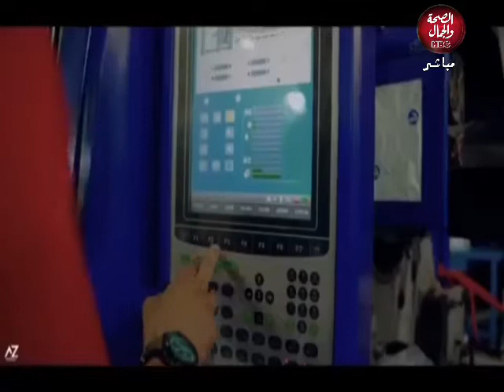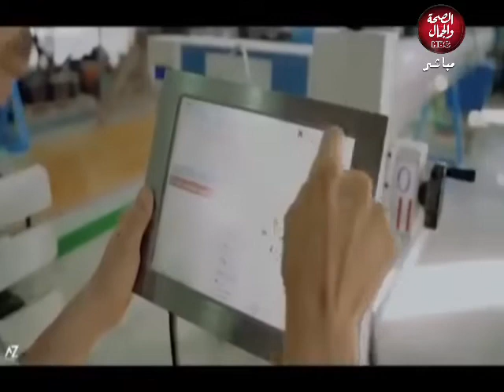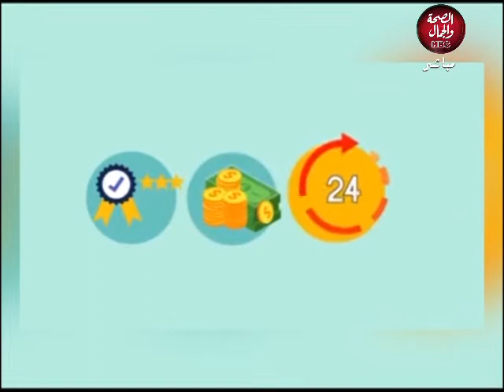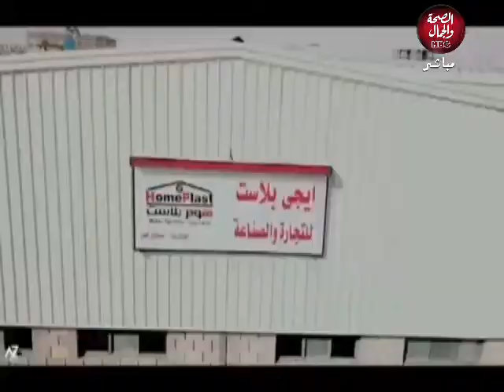الأصل المصري | جودة ورؤية لمستقبل أفضل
تقديم | محمد الغرباوي و ساره جمال

قناة_الصحة_والجمال# برامجنا